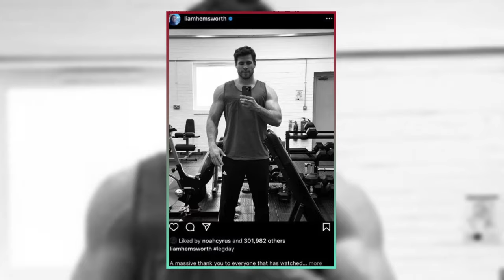"Noah Cyrus Reacts: Liam Hemsworth's Thirst Trap!"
"Watch as Noah Cyrus reacts to Liam Hemsworth's latest Instagram post, amid rumors of a family feud! Liam's 'legday' thirst trap sparks interest, while Noah's like raises eyebrows. Get the scoop on their dynamic and the alleged drama surrounding the Cyrus family. Plus, catch Liam's gratitude for his latest project, Land of Bad. Don't miss out on the latest updates and controversies.